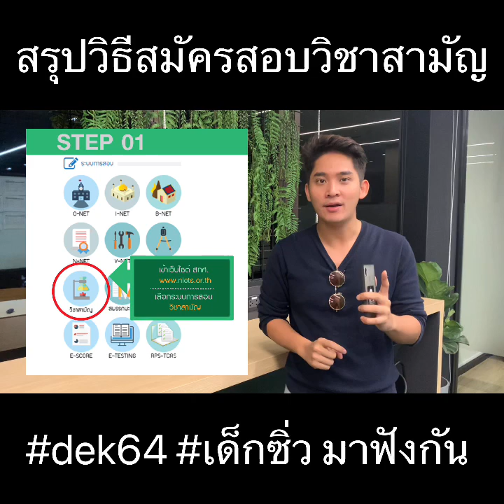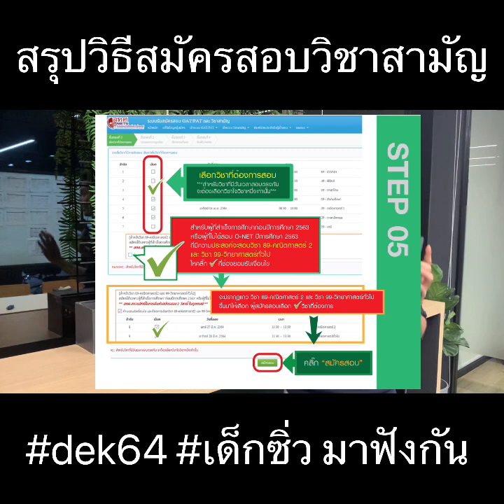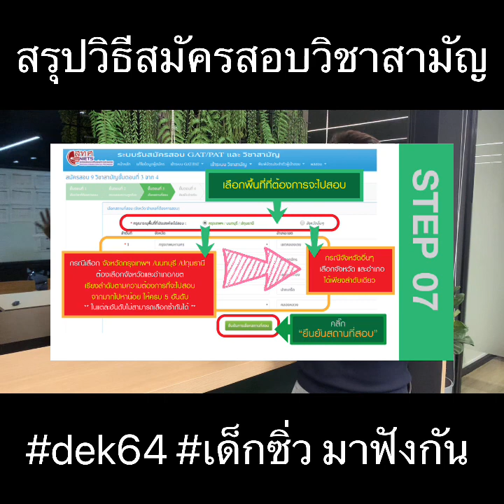ล่าสุด!! สมัครสอบ 9วิชาสามัญยังไง ? กดเลย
dek64 และ เด็กซิ่ว อยากสมัครสอบ 9วิชาสามัญ
ทำยังไง? ต้องฟัง!!
ติดตามข่าวสารการสมัครสอบโหลด “TCASter” แอปเดียวจบครบทุกเรื่องสอบ